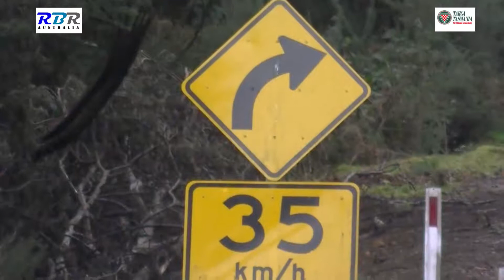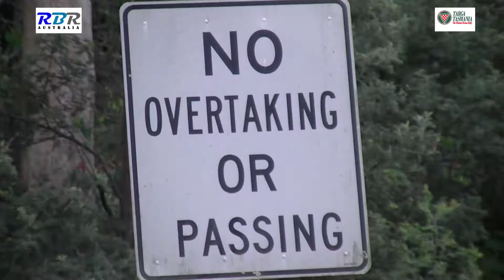Targa Tasmania 2013 Riana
Here is a very short preview from the 1080 Full High Definition 16:9
Widescreen footage I have of Targa Tasmania 2013 Riana Stage.